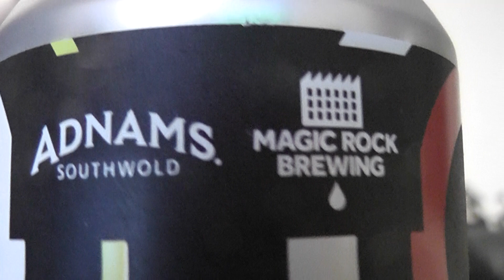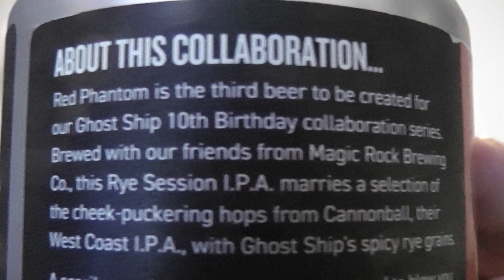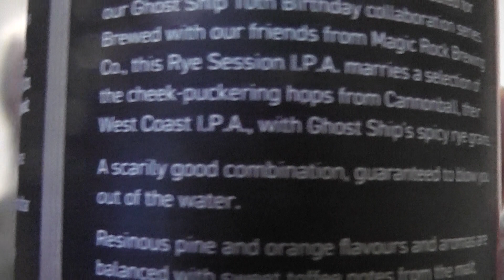ADNAMS X MAGIC ROCK RED PHANTOM RYE SESSION IPA BEER REVIEW HIC!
A nice beer collab from Adnams and Magic Rock breweries, Hic!